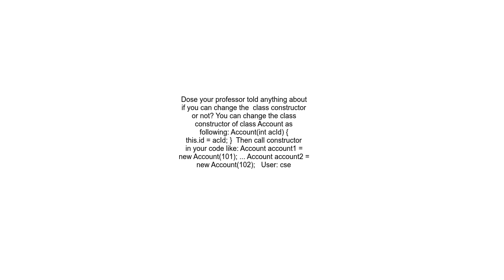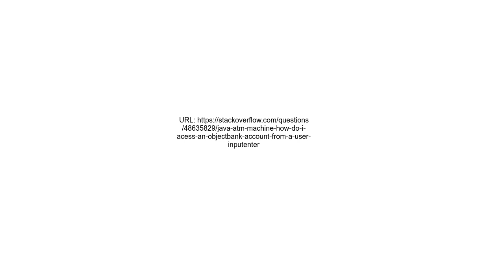Java ATM Machine How do I acess an objectBank account from a user inputEnter an account number